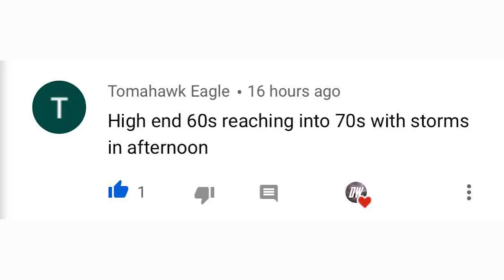Upcoming Very Rare May Snowfall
In today's video we talk about some upcoming very rare may snowfall, this could be as minor as snow showers, but also models have flirted with the idea of a full on snowstorm as well, only time will tell.

I'm expecting at least some high elevation accumulating snowfall, but there is some potential for widespread snowfall or even like I said before, a full on snowstorm.

In today